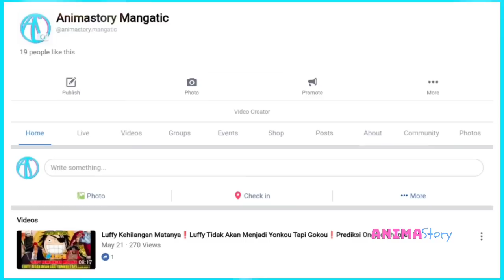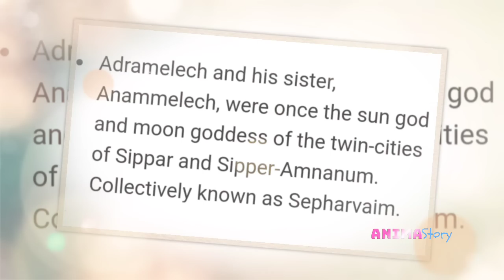BUKAN RACUN/MATAHARI TAPI ADRAMMELECH MEMILIKI SIHIR EVOLUSI/REBIRTH❗TEORI BLACK CLOVER❗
Assalamualaikum Minna

Bantu like Fanpage Facebook Animastory Mangatic yah Minna.

Bagi kalian yang mau TRAKTIR mimin jajan silahkan klik link ini

Video kali ini membahas Astaroth yang merupakan Iblis Baik

Selengkapnya tonton sampai akhir video

Demi menghindari Copyright kami membatasi penggunaan panel manganya, kami akan lebih banyak menggunakan fanart dan colored manga. Oleh karena itu kami mohon pengertiannya.

Terimakasih

- Yunami (YT Channel)
- Underwolrd (Discord)

ARTWORK :
- @ggureii Twitter)
- @qqq_val (Twitter)
- @iluvluvnutella (Twitter)
- @hoox_one (Twitter)
- @astrevo (Twitter)
- @scrhmtsu (Twitter)
- @shuartzy (Twitter)d5 s ztjkck4
- @prattt_05 (Twitter)
- @alex_chann07 (Twitter)
- @pitchorio_ (Twitter)
- @dhfanarts (Twitter)
- @nakoyeh (Twitter)
- @pinkykkat (Twitter)
- etc

THUMBNAIL :
- @ggureii (Twitter)